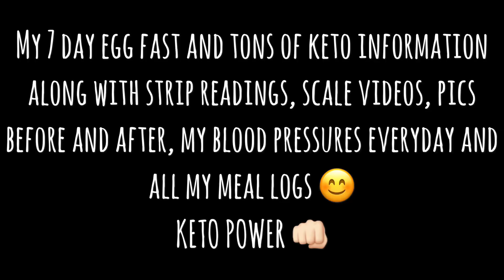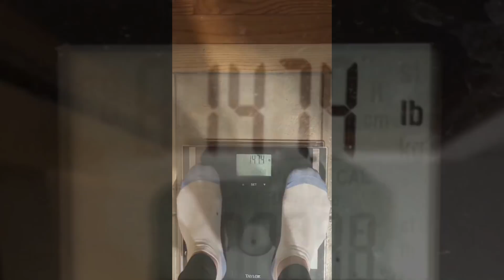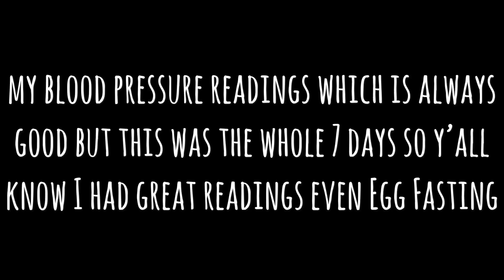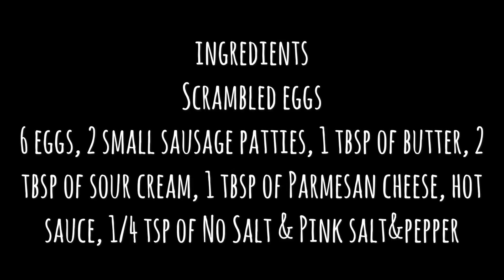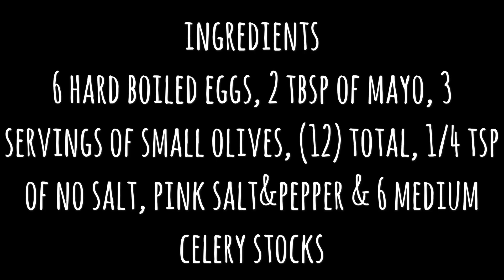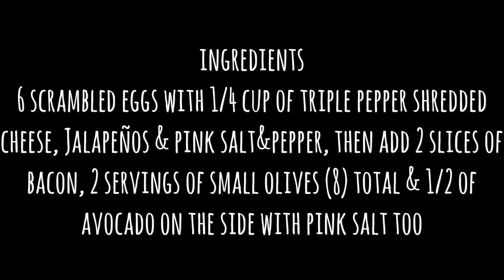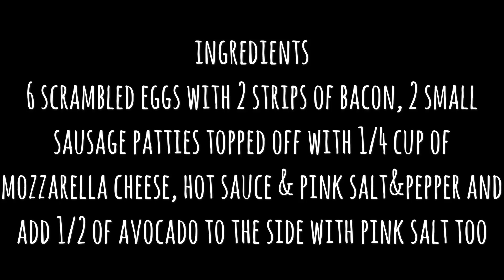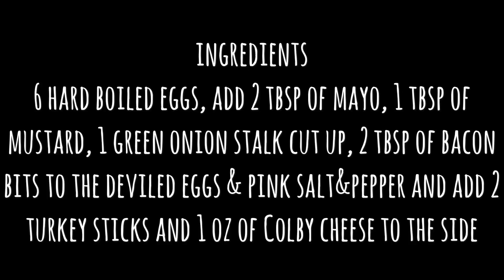My 7 Day Egg Fasting....Keto Power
I made a complete video on egg Fasting and I lost a lot of weight in only 7 days for someone who’s already thin so it proves it works and is awesome to do to get the last of your weight off or anytime you want to feel amazing along with fast weight loss! I explain so much in this video and show lots of stuff like my first day weigh in to my last day, my keto sticks, my pics before and after, a video on how to calculate something that says 0 carb and so much more! Hope y’all enjoy and give this egg challenge a try 😊 Please subscribe, share and hit the bell for notifications so I can help many many get healthy and on that keto train!